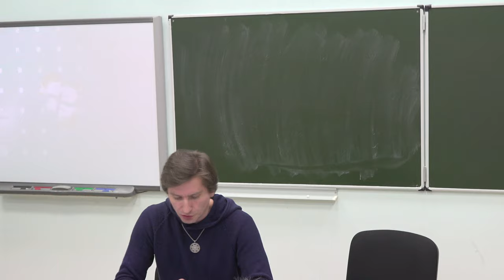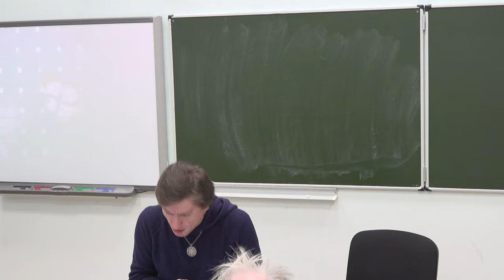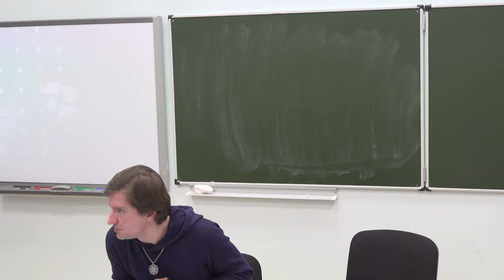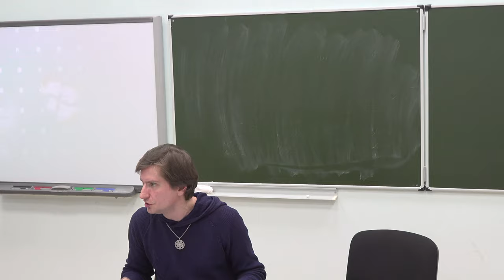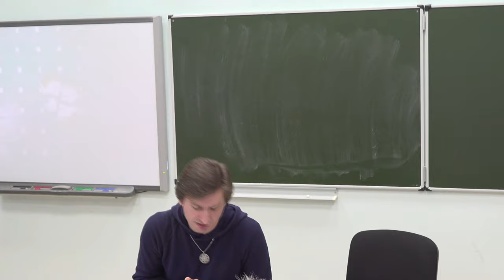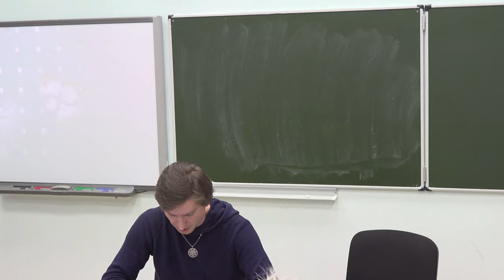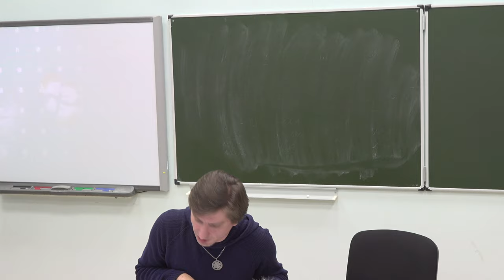Григорий Зайцев "Философия современного искусства и проблема восприятия"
Краткий обзор проблематики проекта "Булез-ликбез" на Философском факультете МГУ